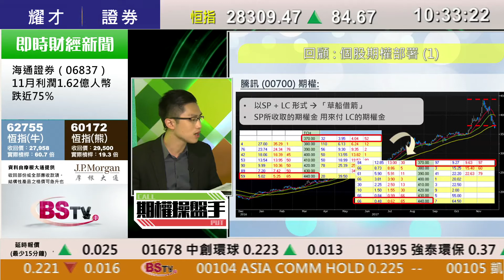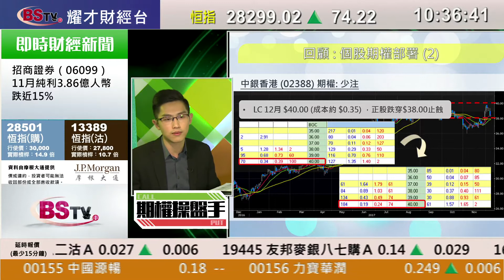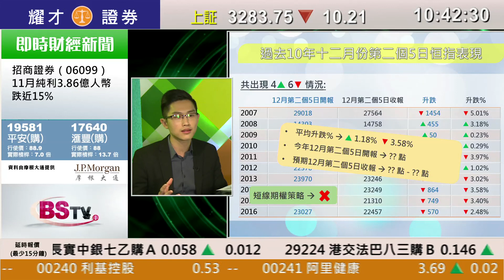耀才財經台 期權操盤手 黃偉豪－期權操盤手：12月恆指期權部署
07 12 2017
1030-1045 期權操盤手